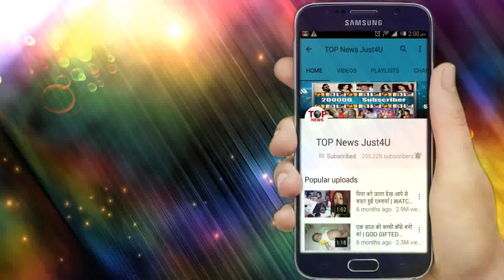YRKKH: SHOCKING!! शादी का ये महाएपिसोड बदलेगा NAYRA और VEDIKA की जिंदगी